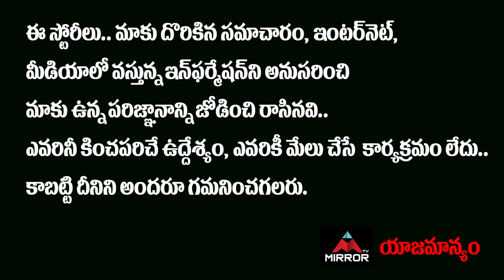30 Weds 21 Web Series Hero Chaitanya About His Movies | Vakeel Saab | 30 Weds 21 latest | Mirror TV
30 Weds 21 Web Series Hero Chaitanya About His Movies | Vakeel Saab | 30 Weds 21 latest | Mirror TV